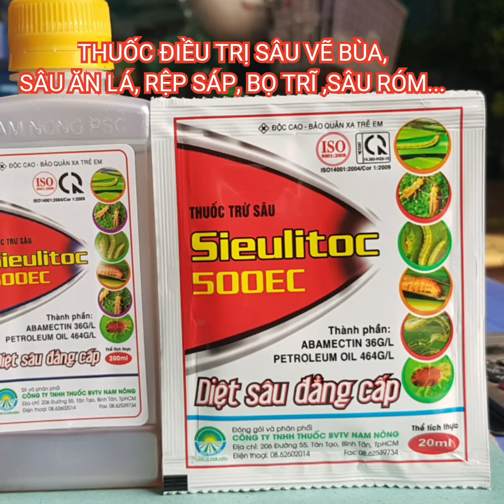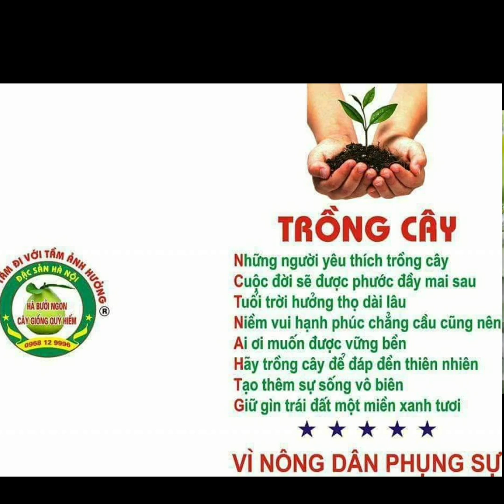MỘT SỐ BỆNH THƯỜNG GẶP TRÊN BƯỞI : 0968 12 9996